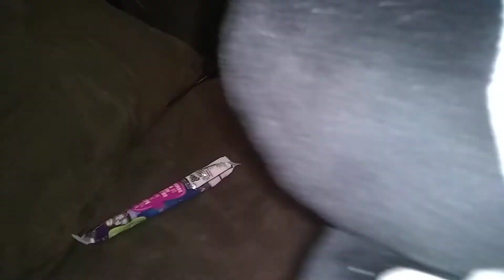Boris's Gogurt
Boris wanted blueberry flavor, bendy gave him strawberry flavor
Characters:
Bendy
Boris